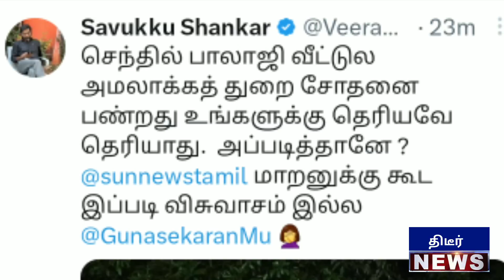அமைச்சர் செந்தில்பாலாஜி வீட்டில் குவிக்கப்படும் 10 துணை இராணுவ படையினர் அதிர்ச்சியில் திமுக